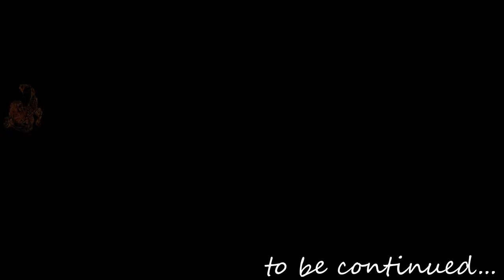Death Stranding Part 55